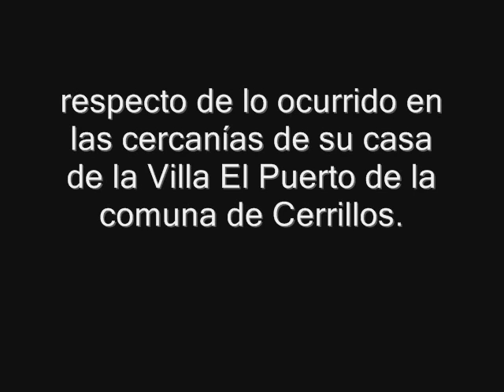Taxista salvó a niño de ser muerto por jauría de perros en Cerrillos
Un joven taxista salvó la vida a un niño de sólo siete años que durante la tarde de ayer, miércoles, fue atacado por una jauría de perros de raza pitbull al ingresar al predio de una empresa dedicada al rubro de la construcción para buscar un volantín cortado.

Así se desprende del dramático testimonio prestado por Marta Zamora, la abuela del niño herido (identificado con las iniciales B.O.), respecto de lo ocurrido en las cercanías de su casa de la Villa El Puerto de la comuna de Cerrillos.

Según contaron vecinos, la tragedia se desató en "cosa de minutos" durante una distracción de la familia. El menor jugaba con su hermano menor, José, de seis años, y aprovechando el mal estado de un muro perimetral de la empresa ingresó al recinto privado, donde fue atacado.

"Esa muralla se debería haber reparado antes, no esperar a que surgiera un accidente", alegó una vecina.

Al percatarse de lo que estaba ocurriendo, tras el aviso del hermano, Marta Zamora sólo atinó a pedir ayuda, en medio de su desesperación, a un taxista que casualmente circulaba por el sector.

"Me dice: 'Señora, ¿qué paso?'. 'Ayúdeme', le dije, 'que se lo están comiendo los perros'. Este joven saltó la reja y pescó un fierro" para ir en ayuda del niño.

Sorprendentemente, "el guardia (de seguridad de la empresa) en vez de defender a mi nieto defendió al perro", denunció Zamora.

subir
Riesgo vital
Pese a la intervención del taxista, los tres perros causaron serias heridas al niño -principalmente mordeduras en su cabeza y extremidades- que lo mantienen internado con pronóstico resevado en la UTI Pediátrica del Hospital Sótero de Río, aunque extraoficialmente se habla de riesgo vital.

La familia del pequeño afirmó que estudiará iniciar acciones legales contra la empresa propietaria de los canes.